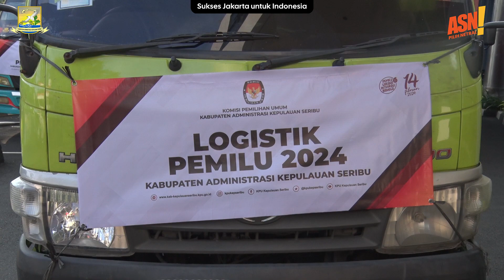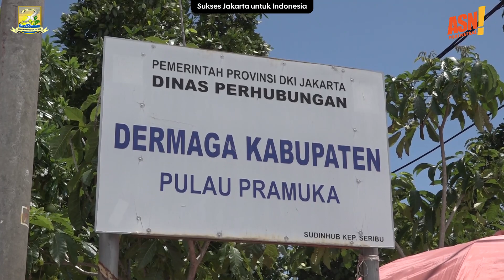KPU Kepulauan Seribu melakukan Pergeseran Logistik Pemilu Tahun 2024 ke Pulau Pramuka